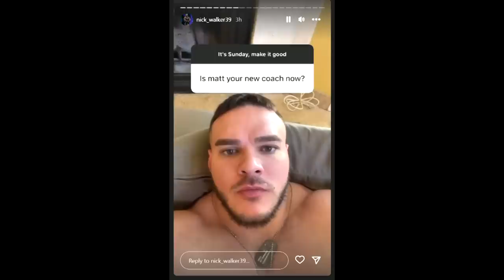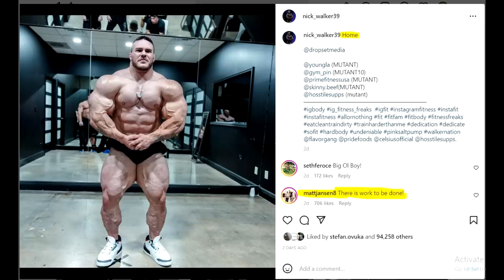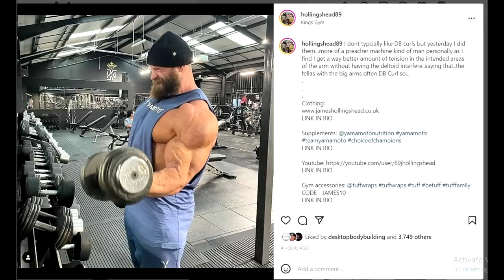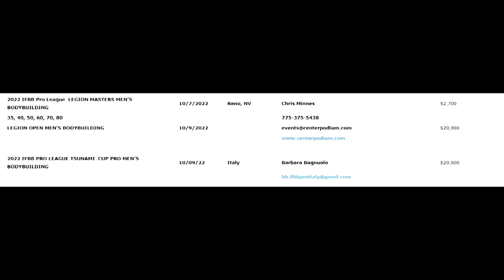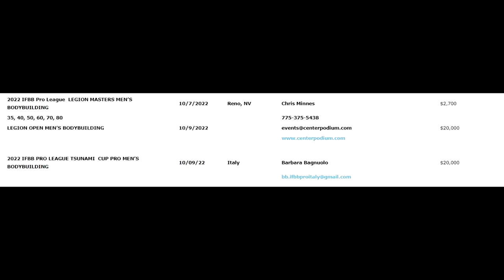Why Nick Walker Got Back With Matt Jansen?! + James Hollingshead's Next Show + Samson Top 5 Olympia?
TIMESTAMPS
00:00 - Intro
00:16 - Why Nick Walker Got Back With Matt Jansen?
06:41 - Samson Top 5 Olympia?
10:42 - James Hollingshead's Next Show